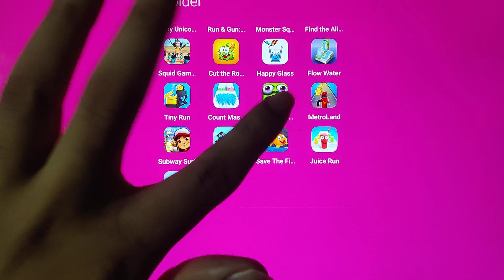Zombie Tsunami, Talking Pet Gold Run, Talking Tom Hero Dash, Juice Run, Metroland, Cat Runner...